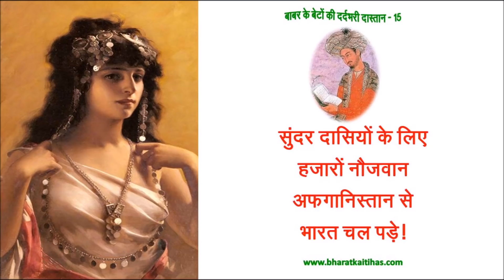बाबर के बेटों की दर्द भरी दास्तान-15:सुंदर दासियों के लिए हजारों नौजवान अफगानिस्तान से भारत चल पड़े!